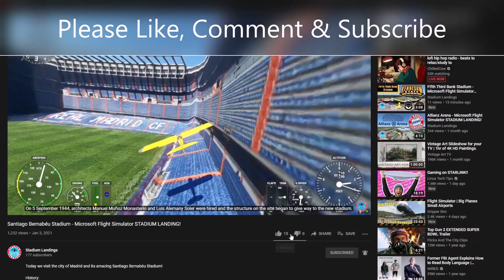Estádio do Dragão - Microsoft Flight Simulator STADIUM LANDING!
Today we visit the city of Porto, Portugal and their gorgeous Estádio do Dragão!

History:

The Estádio do Dragão (English: Dragon Stadium) is an all-seater football stadium in Porto, Portugal, and the home ground of FC Porto since 2003. It has a seating capacity of 50,033, making it the third largest football stadium in Portugal. Designed by Portuguese architect Manuel Salgado, the stadium was constructed to replace Porto's former ground, the Estádio das Antas, along with becoming one of the host venues for the UEFA Euro 2004 final tournament. The inauguration took place on 16 November 2003 with a friendly match against Barcelona, setting an attendance record of 52,000 spectators. A UEFA category four stadium, it has held several international club and national team competition matches, including the 2019 UEFA Nations League Final and 2021 UEFA Champions League Final.

Construction works began in late 2001, and were completed in November 2003, some months after what was expected, since in February 2002, Porto mayor Rui Rio changed the estate distribution, criticizing the plan for including high-scale housing and shopping for the area These actions forced the chairman of FC Porto, Jorge Nuno Pinto da Costa, to halt all building operations, which were only resumed after a consensus was reached. Designed by Portuguese architect Manuel Salgado and built by Portuguese contractor Somague, it cost €97,755,318, of which €18,430,956 was subsidized by the government. To help underwrite costs, each stand carries one or two sponsor names: Super Bock (south), tmn (east), meo (west), and Coca-Cola (north stand). Away fans are placed in the right corner of the upper tier of the east stand, while home Ultra groups, Super Dragões and Colectivo Ultras 95, occupy the south stand and the north stand, respectively, like on the old stadium. The stadium was inaugurated on November 16, 2003, with a match against FC Barcelona, which featured the debut of a 16-year-old Lionel Messi in the Spanish side. Porto won 2–0 with goals by Derlei and Hugo Almeida. Due to severe turf problems, however, Porto was forced to return and play in the old Estádio das Antas, until the turf was replanted by mid-February 2004. The stadium is characterized by a frame of 21 000 m2 of azulejos.

Prior to the inauguration, the stadium's name was debated internally between elements of Porto's administration, with various alternatives in consideration, such as retaining the old name, Estádio das Antas (officially, unlike the former stadium), or name it after some of the club's biggest historical figures like former player Artur de Sousa Pinga, manager José Maria Pedroto or president Jorge Nuno Pinto da Costa, the latter being, the one with most gathered consensus but ended dismissed by the president himself. After a deliberation period, the name Estádio do Dragão was revealed to the general public. "The Dragon is in our symbol and the coat of arms of the city, there was no better to symbolize the strength and vitality of FC Porto, neither the certainty of our future. There is no name that mythologically or ideologically conveys the will of new conquests like that of the Dragon." — Pinto da Costa, on the stadium name (May 2003).

Constructed to become one of the venues of the UEFA Euro 2004 tournament, it staged the inaugural match between hosts Portugal and eventual winners Greece, as well as three group stage, one quarterfinal, and one semifinal fixtures. A major source of income granted by the infrastructure is the planned capability to monetize on organizing events outside of regular football matches. Those extend from business meetings, congresses, summits, festivals, expos and other sports competitions. For example, the ROC committee picked the stadium to host the 2009 Race of Champions South Europe Regional Final, therefore, the grass pitch was converted into an asphalt course in order to accommodate the race. The 2019 ESSMA Summit is also noteworthy by having joined several clubs, leagues and federations representatives together at the venue to discuss matters on the developments and trends of the football industry. In addition, through different music promoters and specialized event management companies, the stadium already served as a concert venue to four international tour schedules from recognized musical artists along with selected opening acts.

Music
Song: So Am I (Instrumental Version)
Artist: Velee